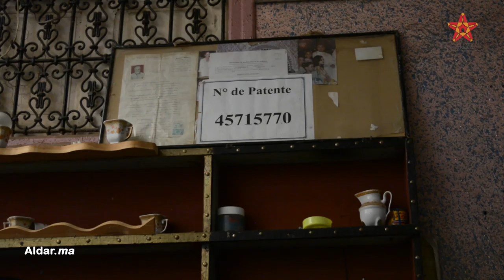فندق ليس كغيره من فنادق مراكش.. وهذه أسراره